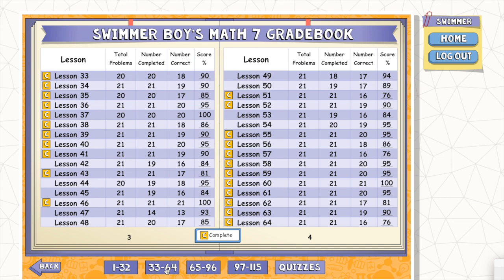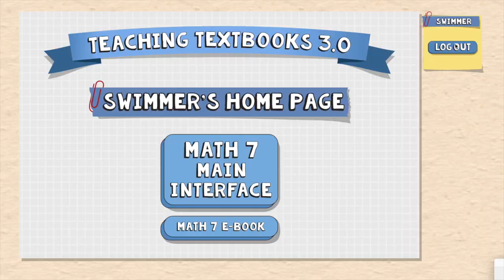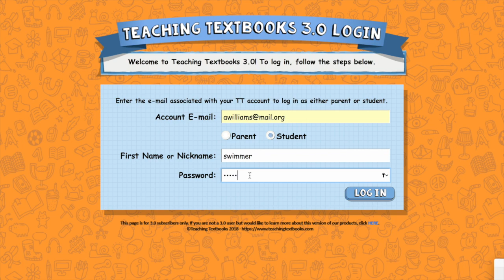END OF YEAR MATH REVIEW||WHAT WORKED AND WHAT DIDNT||WHAT WE WILL USE NEXT YEAR?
Hey guys,
Today we are going over how our new math curriculum worked out this year. It helped in a lot of ways and I share them in this video so that if you're in a similar situation you may benefit!

TO TRY TEACHING TEXTBOOKS 3.0

FAV THINGS+ DEVOTIONALS + BIBLE BOOK

~Ashlee